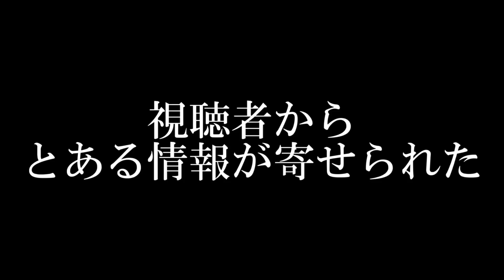【荒野行動】パラシュート落とすヘリより3倍高い！上空1500m歩いたったwww 【Knives Out実況】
こういうのがあるから荒野はたまらんのよな